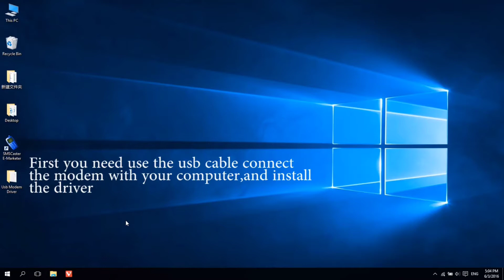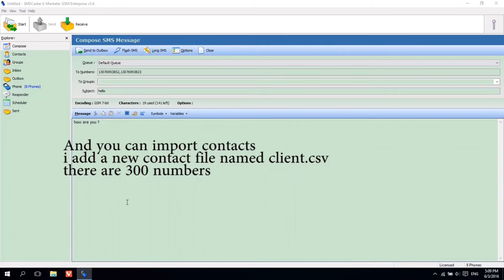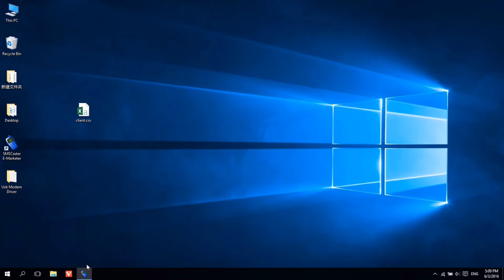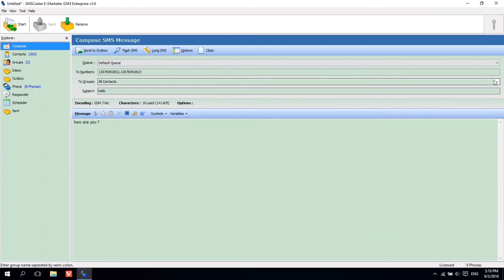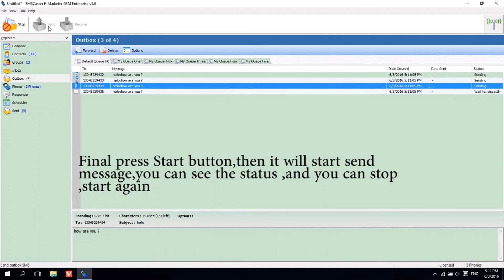how to send bulk sms in sms modem via sms caster?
Dear Sir,

This is Alisa.

Now I am selling SMS Modem, which can send bulk sms/ receive sms, support AT command, we will provide free sms caster and USB driver.

SMS Modem 1/8/16/32/64 ports available.(2G/3G/4G)

In addition I am selling SK sms gateway, which support send bulk sms/ receive sms/ Forward SMS to web or Email/ AT command/ SMPP connect/USSD Command, HTTP/API.

SK SMS 4-4/8-8/8-32/16-16/16-64/16-128/16-256/32-32/32-128/32-256/32-512/64-64/64-128/64-256/64-512 ports available.

Regards,
Alisa
Skype: live:alisa_1657